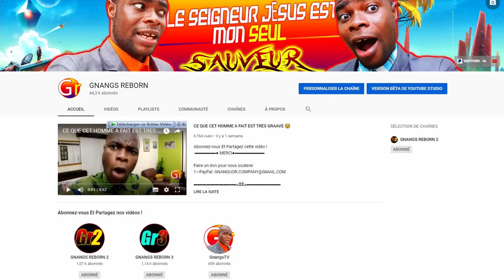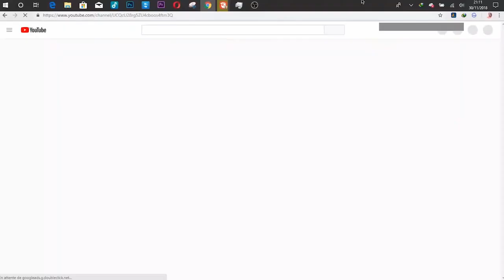IL NE SAVAIT PAS QUE LE RITUEL APPELLERAIT LE DIABLE LUI-MÊME